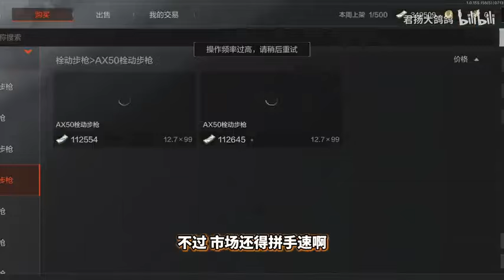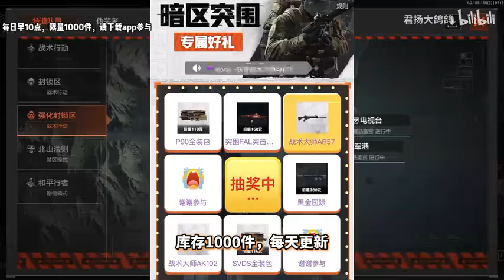从0开始攒AX：起AX大狙拦截300万大金！